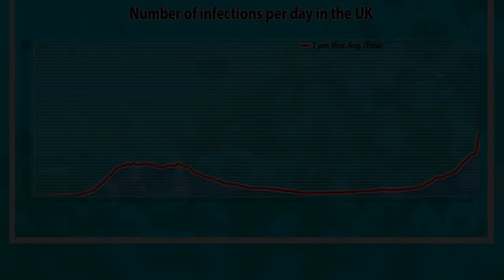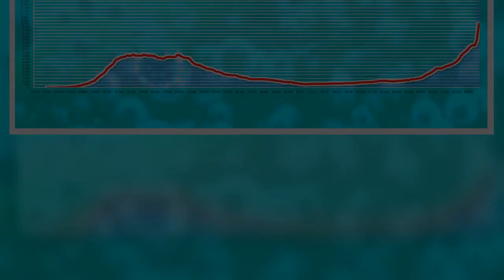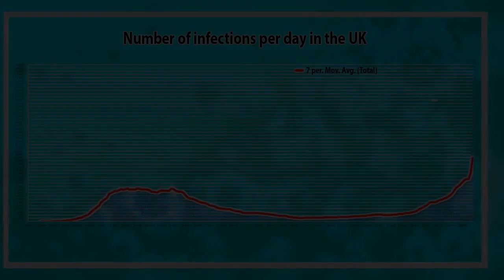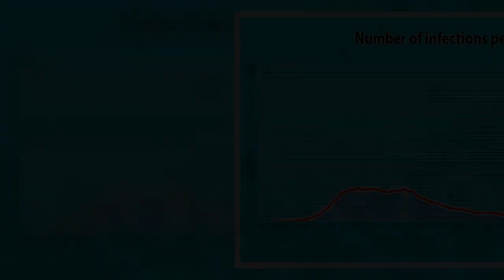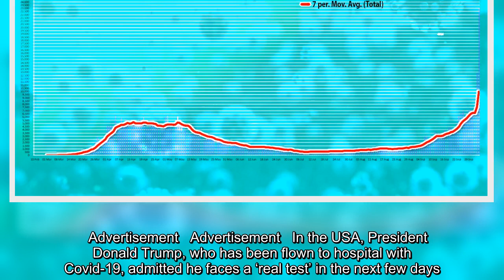✅ UK records another huge rise in cases as 22,961 people test positive